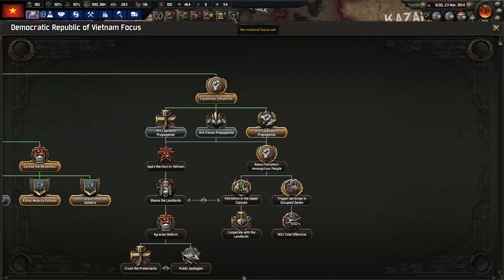VNDCCH - HOI 4 part6: Đổ Bộ Phillipines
Có ý kiến gì thì bình luận bên dưới

GPU: GeForce GTX 750 Ti
CPU: Intel(R) Core(TM) i3-3220 CPU @ 3.30GHz
Memory: 8 GB RAM (7.95 GB RAM usable)
Current resolution: 1920 x 1080, 60Hz
Operating system: Microsoft Windows 10 Pro